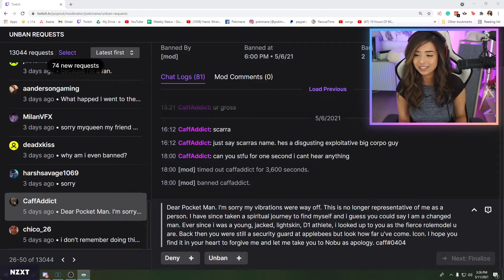Pokimane gets hit on by someone who got Banned from her stream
twitch drunk fails
daily twitch fails
twitch fails embarrassing
twitch fails eye tracker
twitch fails español
funniest twitch fails ever
biggest twitch fails ever
fails en twitch
r/twitch fails
twitch fails funny
twitch fails girl edition 2020
twitch fails getting banned
twitch fails just chatting
twitch fails top kek
twitch fails lol
live twitch fails
best twitch fails moments
best twitch fails moments 2020
twitch fails names
twitch fails not clickbait
twitchfails
twitch fails
funny twitch moments
caught on twitch,funny
top 10 best twitch fails
livestreamfails
internetfails
livestream
live fails
gaming moments
twitch tv
top twitch fails
best twitch fails
gaming
Twitch,streamer
twitch moments
twitch compilation
livestream fails
live stream
funniest twitch
gamer fail
twitch highlight
best of twitch
live stream fails
best twitch clips
lilypichu real voice
lilypichu deep voice
lilypichu song
lilypichu michael reeves
lilypichu music
lilypichu minecraft
lilypichu agoraphobic
lilypichu breakup
lilypichu boyfriend
lilypichu destiny
lilypichu funny moments
lilypichu high voice
lilypichu age
lilypichu voice acting
lilypichu and michael reeves
lilypichu art
Pokimane thick
Pokimane thicc
disguised toast among us
disguised toast minecraft
disguised toast valorant
disguised toast vods
disguised toast dragon
disguised toast drugs
disguised toast animation
disguised toast and janet
disguised toast and sykkuno
disguised toast best moments,
disguised toast break up
disguised toast crying
disguised toast dance
disguised toast dating
disguised toast face reveal
disguised toast funny moments
disguised toast funny
disguised toast twitter
disguised toast stream
disguised toast age
disguised toast girlfriend
disguised toast twitch
disguised toast and momo
disguised toast average viewers